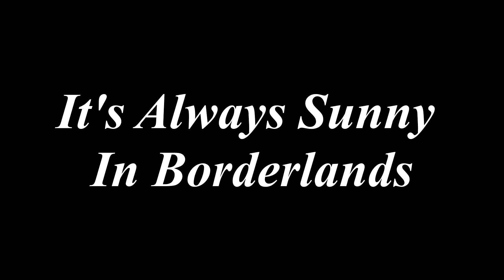Borderlands 2 - Am I On Fire? (Episode 3)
The final video in the Borderlands 2 series! Hope you enjoy! Sorry for the long wait for this video compared to the others!